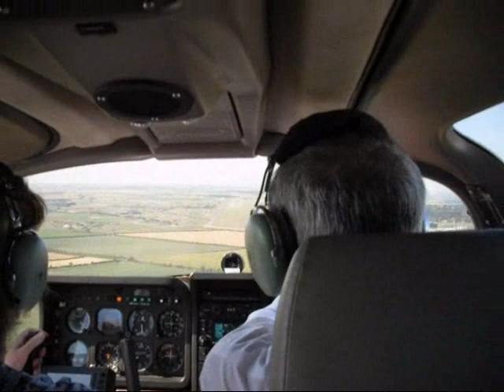TB20 landing at Waddington Airshow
04-07-09

I flew to the Airshow at RAF Waddington in a Socatta TB20. Here is the film of the exelent landing, if you look carefully to the right you will see the vulcan by the runway as we land!